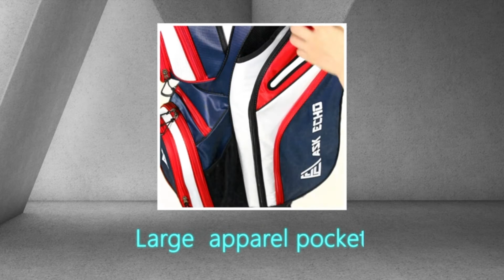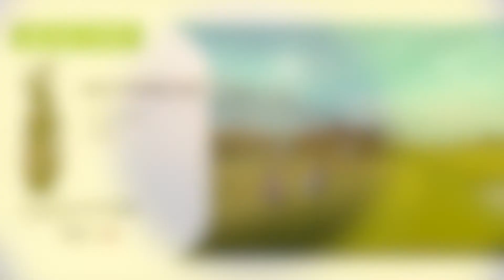Top 4: Best Golf Cart Bags 2022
Top Golf Cart Bags available in 2022. All 4 are of high quality and definitely recommended.

4. Izzo Ultra Lite Cart Bag

3. Yovital Golf Cart Bag

2. ASK ECHO Premium Golf Cart Bag

1. Datrek Transit Golf Cart Bag

BestPickings is a participant in the Amazon Services LLC Associates Program, an affiliate advertising program designed to provide a means for sites to earn advertising fees by advertising and linking to Amazon.com.